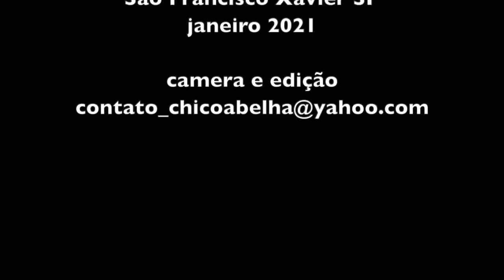FRANCISCO BORGES - PAI SOLO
Estava às voltas procurando palavras para colocar aqui na descrição deste vídeo e nada me vinha.
Lembrei desta letra do Milton Nascimento que me tocou anos atrás.

JANELA PARA O MUNDO  (Window to the World)
Canção de Milton Nascimento

Da janela o mundo até parece o meu quintal
Viajar, no fundo, é ver que é igual
O drama que mora em cada um de nós
Descobrir no longe o que já estava em nossas mãos
Minha vida brasileira é vida universal'
É o mesmo sonho, é o mesmo amor
Traduzido para tudo o que o humano for
Olhar o mundo é conhecer
Tudo o que eu já teria de saber
Estrangeiro eu não vou ser
Ê, ê, ê
Estrangeiro eu não vou ser ê, ê
Eu não vou
Cidadão do mundo eu sou
Ê, ê
É, ê
Eu sou
Eu sou
Eu sou

Quem quiser conhecer mais sobre o entrevistado, aqui vai o Instagram dele